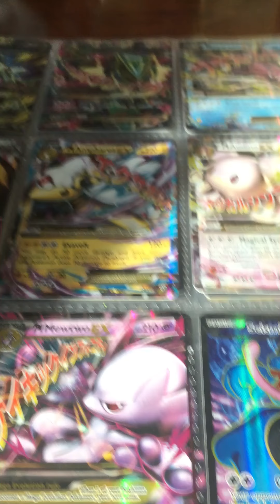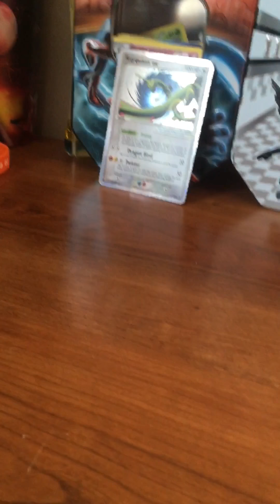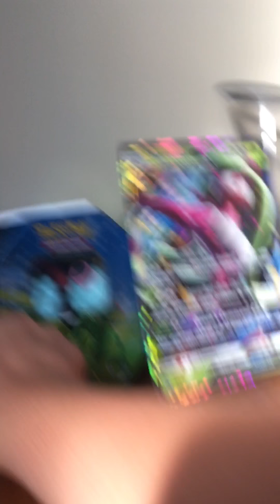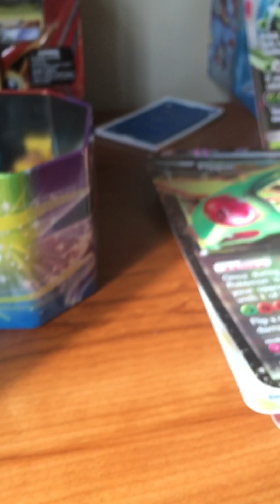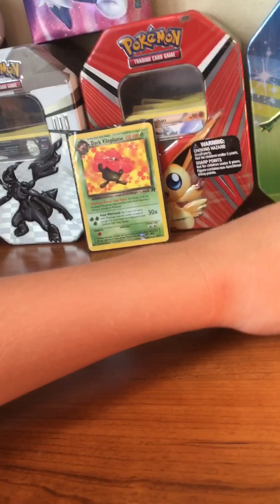My Pokémon Stuff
This is my Pokemon stuff do you want anything